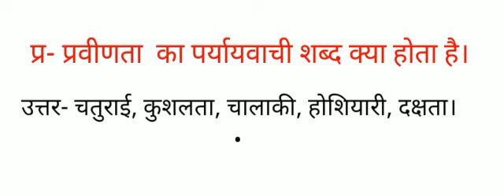प्रवीणता का पर्यायवाची शब्द क्या होता है,चतुराई ,कुशलता ,चालाकी ,होथियारी,दक्षता के पर्यायवाची बताओ